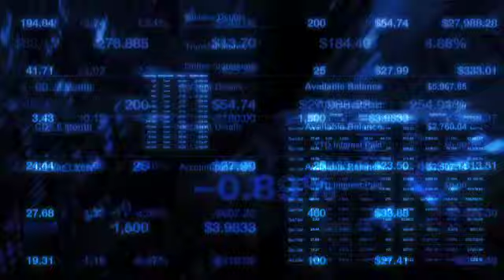Earnings Report: Infosys (NASDAQ: INFY) Beats Estimates As Sales Rise and Issues Upside Guidance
4/13/2010-Infosys Technologies (NASDAQ:INFY) reported Q4 EPS of $0.61, topping consensus estimates of $0.57.

Sales in the quarter rose 15.6% year-over-year to $1.3 billion, and came in ahead of consensus estimates of $1.2 billion.

Infosys said that under International Financial Reporting Standards (IFRS) it sees the following for the quarter ending June 30, 2010; consolidated earnings per American Depositary Share in the range of $ 0.55 and $0.56, which represents YoY growth of 0% to 1.8%.

Meanwhile, consolidated revenues are expected to be in the range of $ 1,330 million and $1,340 million, which represents YoY growth of 18.5% to 19.4%.

For the fiscal year ending March 31, 2011, Infosys expects consolidated revenues to be in the range of $ 5.57 billion and $ 5.67 billion, which represents YoY growth of 16.0% to 18.0%. Consolidated earnings per American Depositary Share is expected to be in the range of $ 2.40 and $ 2.50, which represents YoY growth of 4.3% to 8.6%.